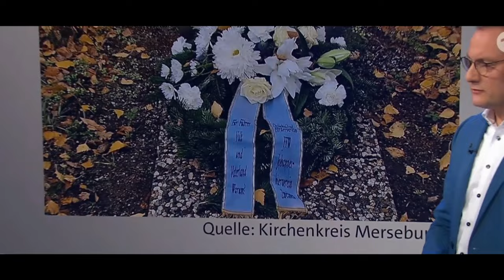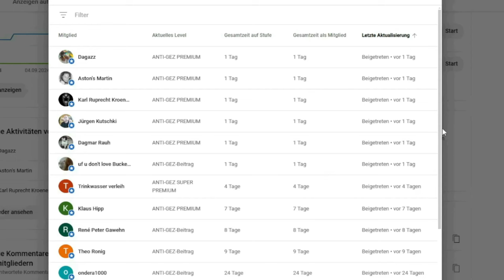💥EIL💥 CHRUPALLA LACHT SIE AUS - ÖRR-MODERATORIN MIT DREISTEM INTERVIEW (& LÜGEN)